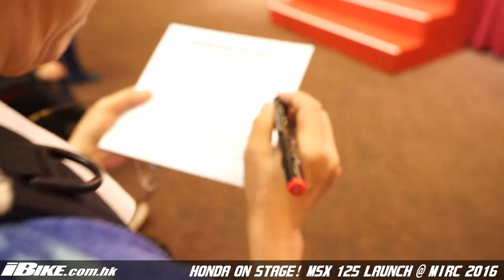HONDA ON STAGE! MSX 125 LAUNCH @ MIRC 2016